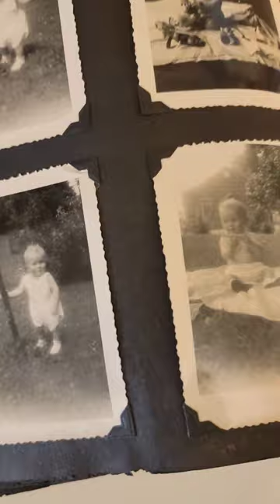1940's Family Photo Album Time Capsule: Let's See What's Inside!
What could be more fun than looking through old family photos and remembering all the times from the past? That's what you'll get to do with this 1940's Family Photo Album. We may not know who this sweet family was, but you can see that they really cherished their family time and made a lot of memories.

This sweet album will be up for sale during my Tuesday live sale. Available 7/11/23 at 1pm edt right here in the channel. Hope to see you there!